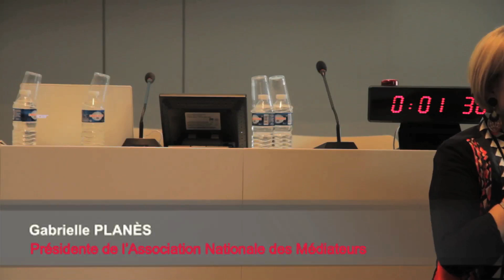AG Conférence 2016 - ANM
Association Nationale des Médiateurs, Rendez-vous d'automne